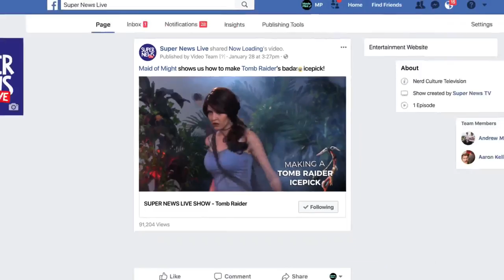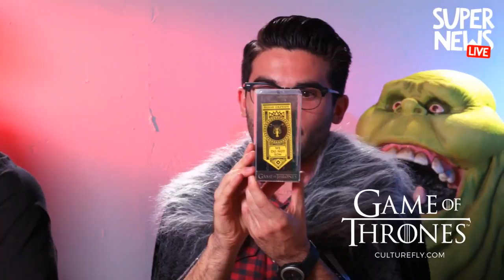Super News Live Unboxed: Game of Thrones Edition